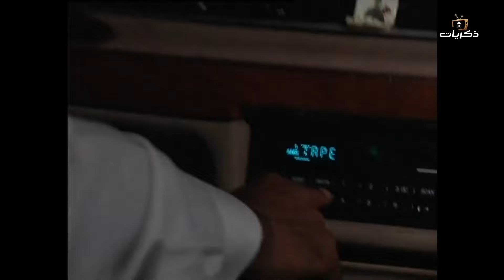مسلسل الدنيا بخير الحلقة التاسعة عشر